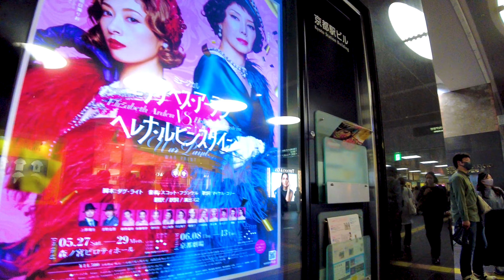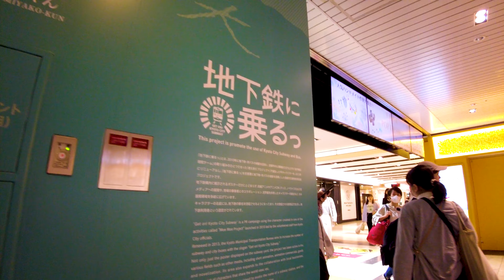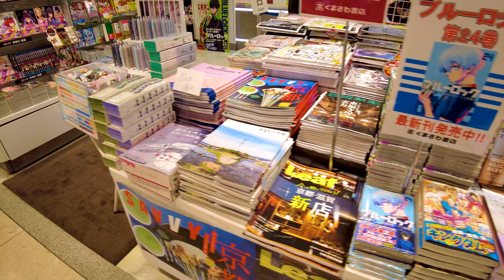Kyoto Walk 🐶🍻 Japanese sweets and Kyoto gourmet exploration ♪ 4K ASMR non-stop 1 hour 01 minutes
🔴 Take a leisurely walk in Japan. Kyoto Station has a huge station building and station basement. It's a fun place to stroll around as it's bustling with shops selling traditional crafts, souvenirs, sweets, and product exhibitions. In particular, you can eat Kyoto gourmet such as side dishes and Japanese sweets, and enjoy the culture of Kyoto.

My Gear
Camera: Blackmagic Design Pocket Cinema Camera 4K
Camera: Gopro hero9
Camera: DJI Pocket 2 Creator Combo
Stabilizer: Zhiyun-Weebill-S
SSD: SanDisk Portable SSD 2TB
Camera Lens:SAMYANG Single focus lens